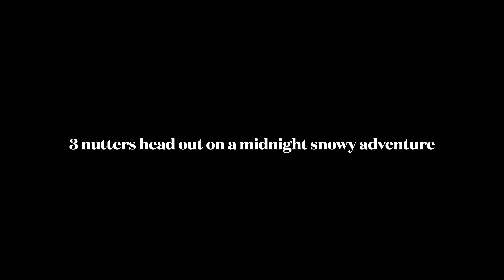Ice Bikes & Fire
End of year ride into the mountains north of Kyoto in the middle of the night. What snowy adventures await our intrepid band of 3 aging bikepackers armed with every bit of equipment known to man piled precariously high on their faithful steeds?